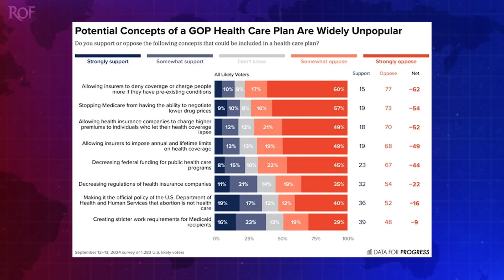Poll Shows That Even Republicans Hate Republican Policies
A new survey has revealed some shocking information for Republicans: Even their own base hates their plans. Specifically, the survey was asking about the “concepts of a plan” that Republicans have for healthcare, and Republican voters overwhelmingly reject nearly every aspect of what Republicans have proposed. But it isn’t just healthcare – Republicans are also against the idiotic economic plans that their own Party is proposing. Ring of Fire’s Farron Cousins explains what’s happening.

It turns out that even Republican voters don't like Republican policies because Republican policies are downright awful when they exist. Of course, for the most part, the Republican Party in the United States has no actual plans. You know, as Trump admitted during the presidential debate, they have concepts of a plan, but they don't have any real ideas on what to do. So Data for Progress decided to do a new survey on the things that Republicans have kind of proposed, basically their concepts of a healthcare plan. And it turns out that an overwhelming number of Republican voters, a vast majority of them, reject nearly every single thing that Republicans want to do to healthcare. So here it is allowing insurers to deny coverage or charge people more if they have preexisting conditions. That is something that Republicans have suggested, and it is rejected by more than 60% of voters, including Republicans.

A majority of Republicans stopping Medicare from having the ability to negotiate lower drug prices. Well, 57% of the General Republic rejects that, and, uh, a majority of Republicans reject it, allowing health insurance company to charge higher premiums to individuals who let their health coverage lapse. 49%, a plurality reject that, and a plurality of Republican voters reject it as well. The list goes on and on. Um, it decreasing funding for public healthcare programs. Plurality don't like that, and a plurality of Republicans don't like that. They do want the government, believe it or not, to actually pay for some healthcare programs. The point is this, even the people who go to the voting booth every year, every two years and vote Republican down the line, they look at the policies of these people and say, man, that sucks. Boy, I hate this. These people, I am, you know, filling in the arrow for they are just god awful.

But, uh, I'm doing it. Why? Because that's how tribal you are, because that's what you think you should be doing. 'cause you just hate Democrats that much. You don't even like your own party and you're still putting these people back into power. Every time you go to the voting booth, the polls prove you don't like these ideas. You don't like Donald Trump's tax plan. You don't like his tariffs, you don't like your own party's trickle down economics anymore. According to the polls. What you do like when there's no political party attached to it are things like a government run healthcare system where you have no cost at point of service. You like the idea of saving the environment. Polls show that when there are not political parties or

Politicians tied to ideas, the majority of the country is super progressive. But once you start attaching political parties to it, these Republicans say, oh, hell no, no, no, no. I may not like what my party's doing, but I don't want these things that I like a second ago because now I know they're Democrat plans. It's stupid. We're a country of morons. Like we, we just are generally, when you put us all together, we're all dumb. But here's the kicker. It's not just Republican voters that don't like Republican policies because apparently there are some very high profile Republican lawmakers that are also speaking out against their party's own policies. And that happens to be coming from none other than Mitch fricking McConnell himself. Earlier this week when Donald Trump proposed putting a 200% tariff on John Deere, uh, tractors, Mitch McConnell came out, came out and said this former President Trump has proposed a 200% tariff on John Deere tractors if they're made in Mexico.